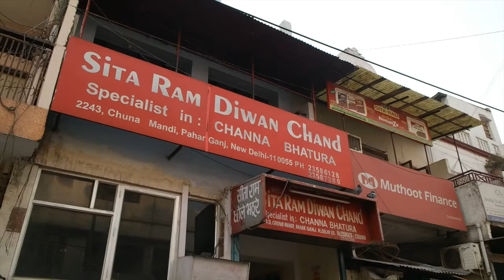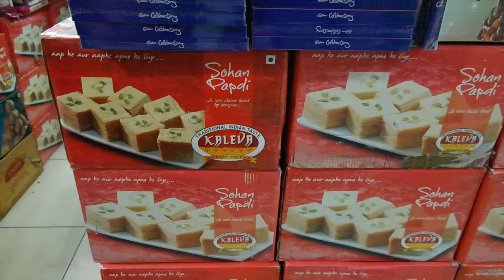NO TAJ MAHAL BUT THIS INDIAN FOOD IS MIND BLOWING! - TRAVEL VLOG 198 INDIA | ENTERPRISEME TV